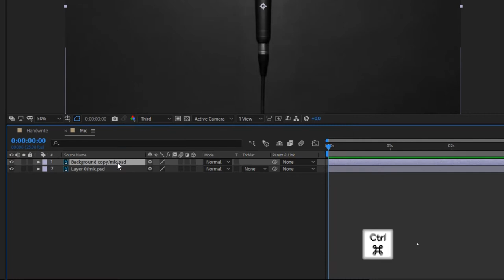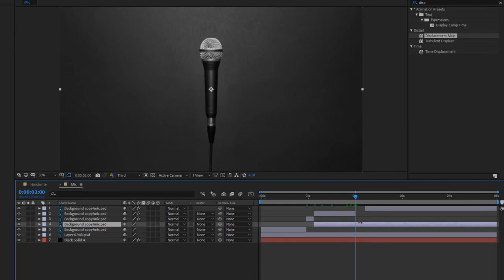Glitch effect on objects in After Effects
Hi.👋
Today we are going to see how to create glitch effect on objects in after effects